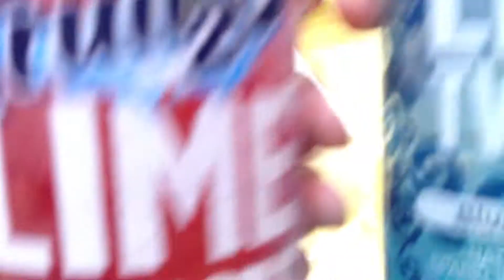Divisionals Swimming Vlog/Funny Moments/ VICTORY